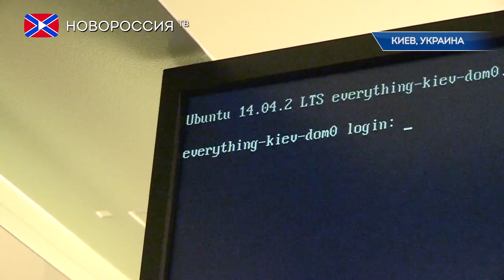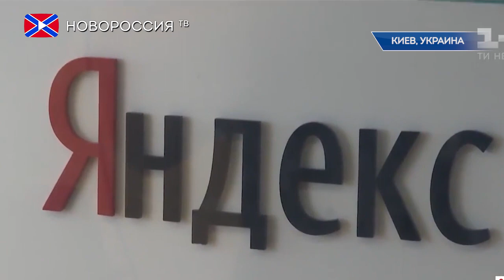Лента Новостей на "Новороссия ТВ" 30 мая 2017 года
- Владимир Путин встретился с президентом Франции Эммануэлем Макроном.
- СБУ обвинила "Яндекс" в передаче России персональных данных украинцев.
- Пушилин считает позитивной идею возобновления переговоров Москвы и Вашингтона по Донбассу.